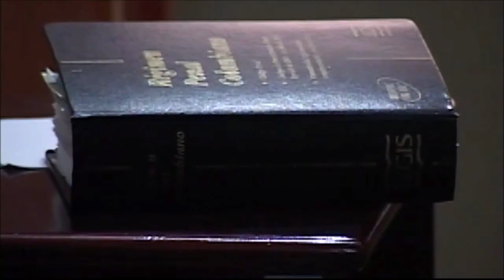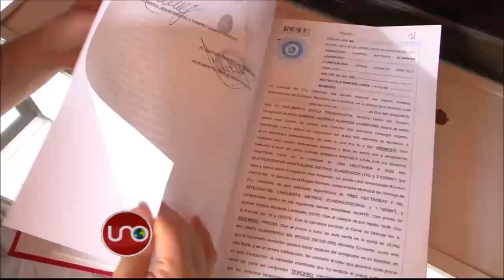Latifundios de Pretelt en tierras que fueron del Clan Castaño entraron a proceso de restitución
Los predios que el magistrado Pretelt adquirió enseguida de la finca que tuvo como cuartel general Carlos Castaño entraron en proceso de restitución judicial, porque el gobierno no cree que él los haya podido adquirir de buena fe.